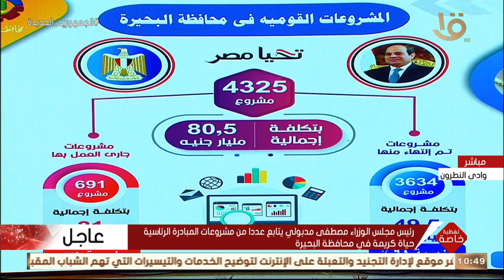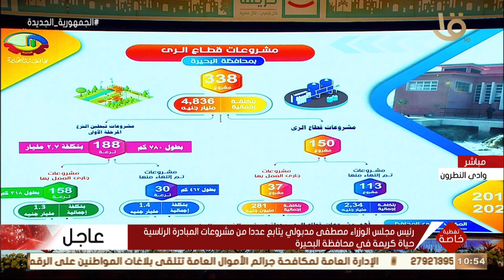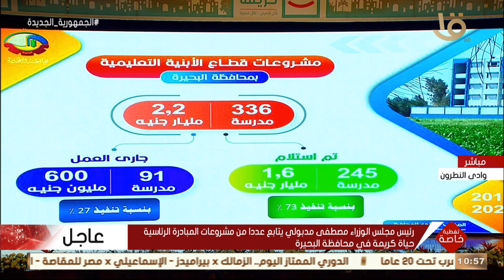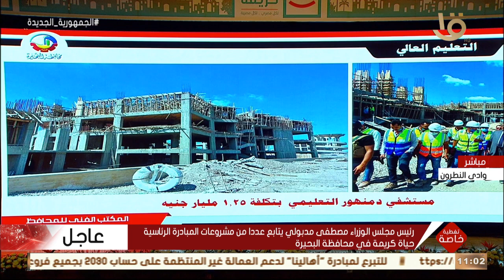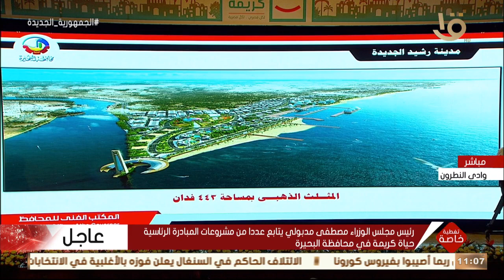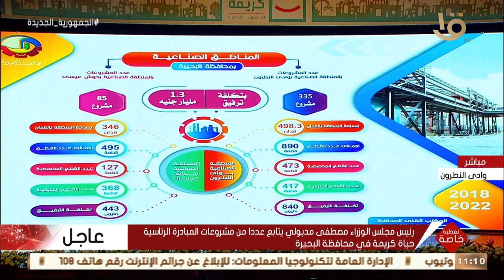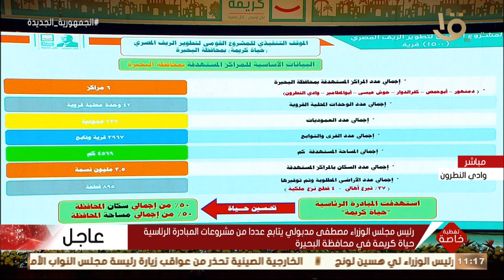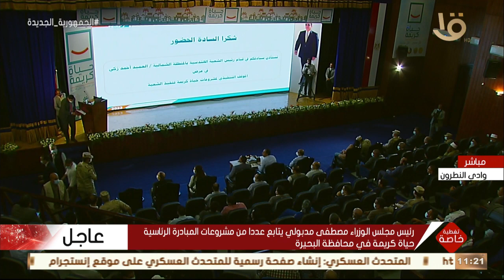تغطية خاصة | كلمة اللواء هشام آمنة محافظ البحيرة يستعرض أهم مشروعات حياة كريمة بالمحافظة